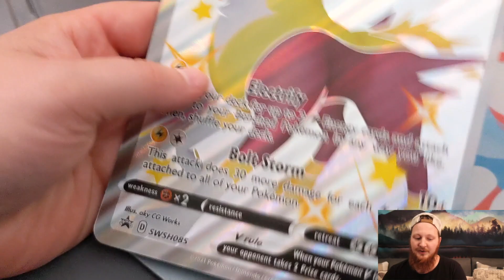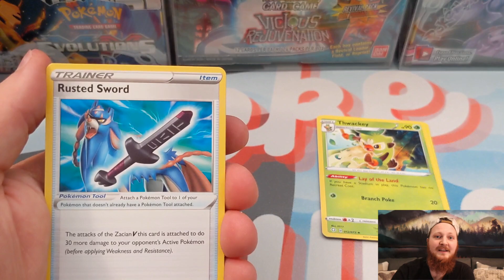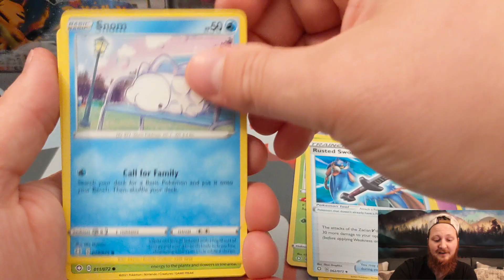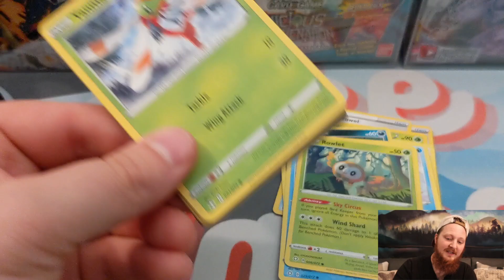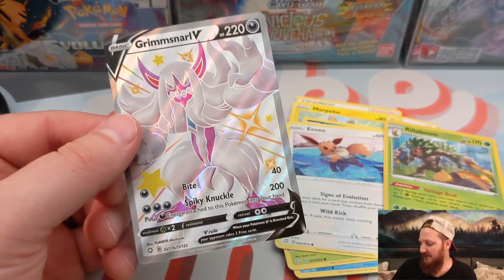FREE SHINING FATES!!! *Pokemon Cards Giveaway*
In this video, we are giving away a FREE Boltund V Shining Fates Pokemon Cards box! Make sure to watch the video, to get the instructions.
I will respond to your comment on this video, if you won, as well as put your name in next week's Thursday video description!

🔥 Checkout my eBay store!

-pd